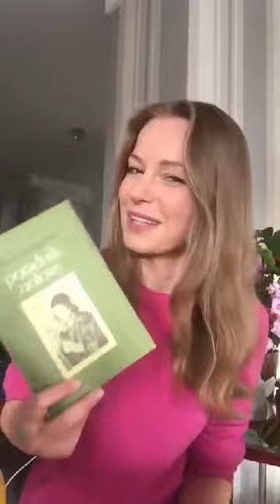Agnieszka Cegielska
75-lecie I Liceum Ogólnokształcącego im. Henryka Sienkiewicza w Malborku